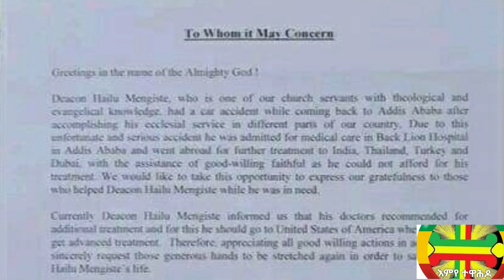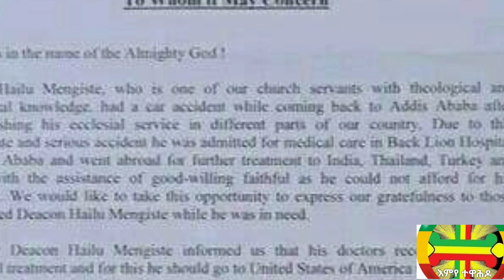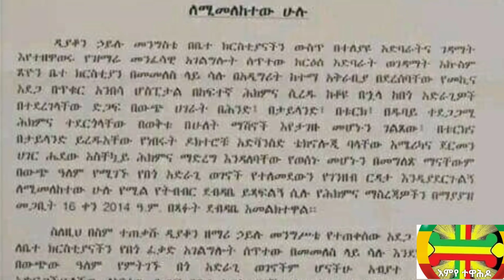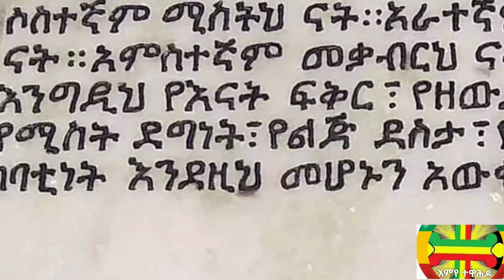ሰበር- እንኳን ደስ አለን የፕሮቴስታንቱ የመልካም ወጣት አሰልጣኝ ወደ እናት ቤተክርስቲያን ተመለሰ| ቤተክርስቲያኑዋን ሊያፈርሷት ነው እርዱን| ጦርነት በቃን